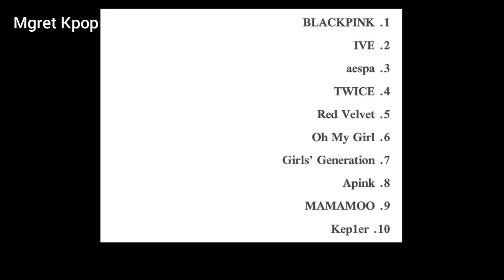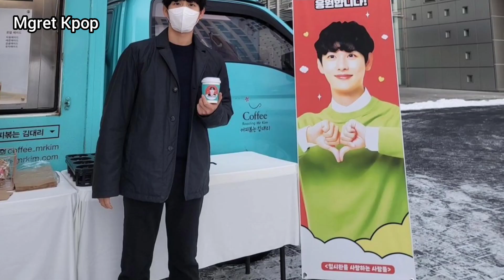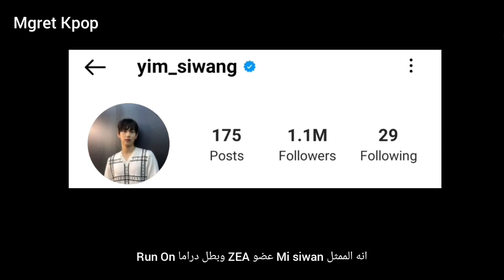أخبار Blackpink Lisa أخري رائعة + علاقة مدهشة تجمع BTS V و ممثل مشهور